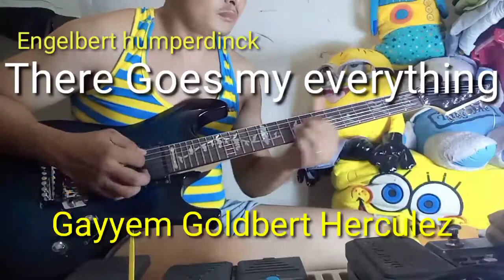Engelbert Humperdinck(There goes my everything) electric guitar cover by GH